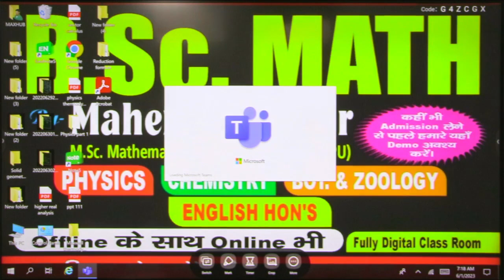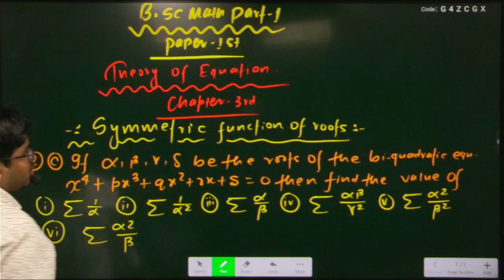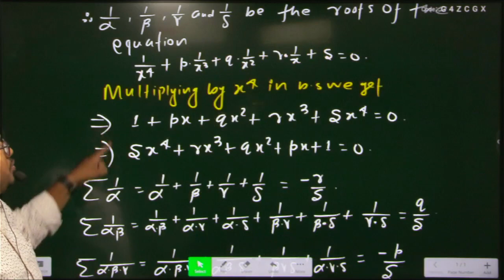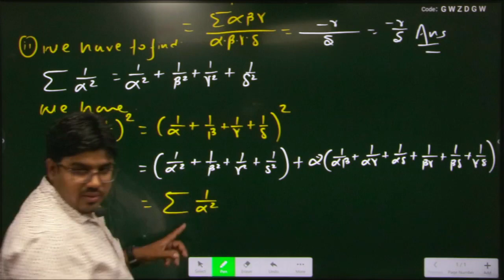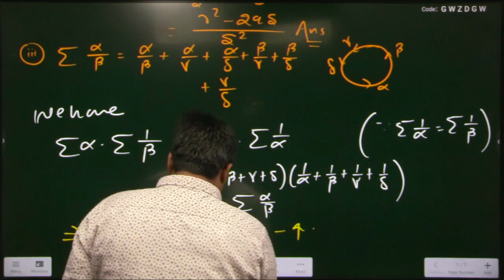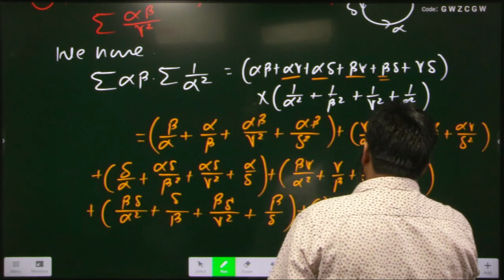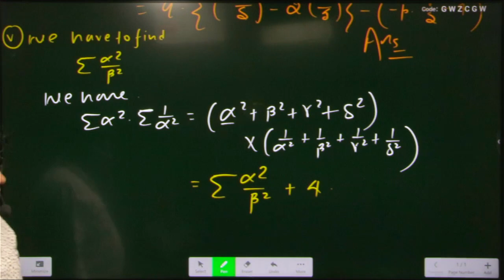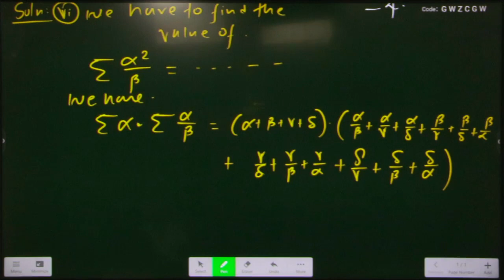B.sc Math Part-1//Theory Of Equation//Chapter-3rd//Symmetric Function Of Roots/By:Mahendra Sagar Sir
This video contains Concepts of Higher Order Differential Equation with Constant Coefficient & how to find Complimentary Function and Particular Integral.This topic is also known as linear differential equation of higher order with constant coefficient.This Video also Covers CF and PI Based Problem.  Which is  useful for students of B.Sc. Mathematics students. Also for students preparing IIT-JAM, GATE, CSIR-NET and other.

📚 Buy My Book For CSIR NET Mathematics: Coming Soon

14 Veer Kunwar Singh University Arrah Katira Rd, Katira, Arrah, Bihar 802301

16 Central University of South Bihar Gaya BIT Campus, P.O.- B. V. College, Patna - 800 014, Bihar, India
18 Nalanda International University Rajgir Rajgir, Dist: Nalanda, Pin - 803116, Bihar, India
19 Nava Nalanda Mahavihara Nalanda Nava Nalanda Mahavihara (Deemed to be University) Government of India, Ministry of Culture, Nalanda- 803111, BIHAR, INDIA
20 Bihar Yoga Bharati Munger Ganga Darshan, Fort, Munger, Bihar 811201

📌 Mahendra Sir Instagram: coming soon.​
📌 GP Sir Facebook Page: coming soon.
📌 Join GP Sir Telegram Group:- coming soon..​

🔥 Motivational Videos & Tips For Students (Make Student Life Better) -

Mahendra Sagar